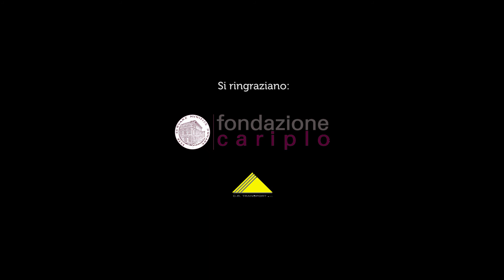'Luce': lo Spettacolo di Chiusura della XIX edizione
'Luce', lo spettacolo a cura della Compagnia dei Folli di Ascoli Piceno, ha chiuso nella serata di domenica 28 maggio una meravigliosa XIX edizione del Franco Agostino Teatro Festival... contro il suggestivo sfondo delle Mura Venete del Campo di Marte di Crema (CR), i Folli hanno danzato e volato...
Lo spettacolo è stato possibile grazie al prezioso contributo di Banca Mediolanum, sponsor unico della serata.

"L’inizio di Tutto è la Luce: un evento sonoro divino, una sorta di Big bang trascendente che genera un’epifania luminosa: si squarcia, così, il silenzio e la tenebra del nulla per far sbocciare la creazione.
Un viaggio attraverso la luce, il fuoco, sfere volanti, effetti luminosi, proiezioni su farfalle e su sfere trasparenti, creature dell’abisso leggere e luminose, acrobati leggeri su trapezi e tessuti svolazzanti e luminosi. Una miriade di personaggi fantastici per un percorso incantato e meraviglioso nel mondo della LUCE."

Riprese e montaggio a cura di Annachiara Tagliaferri